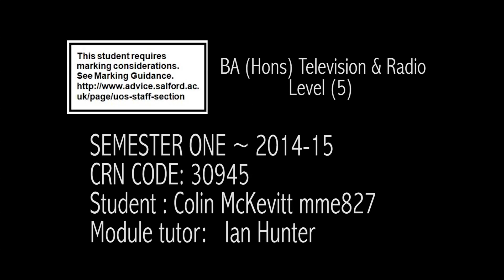Colin McKevitt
\salford University Project